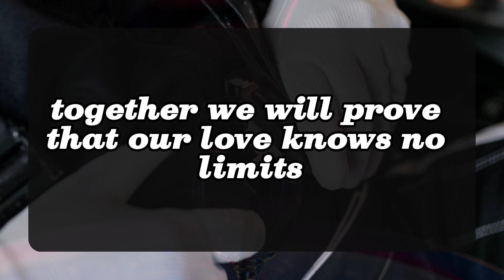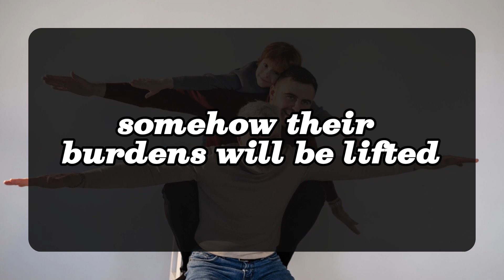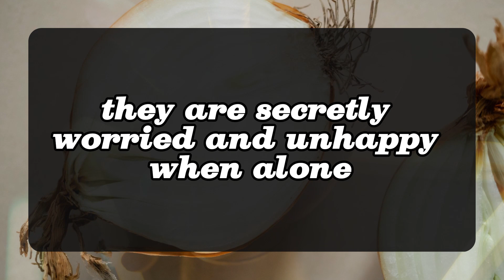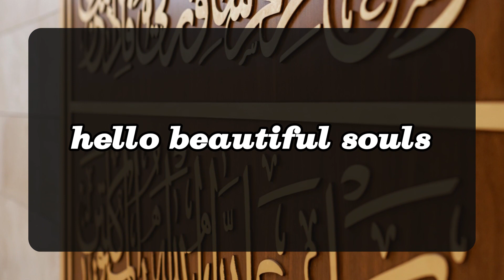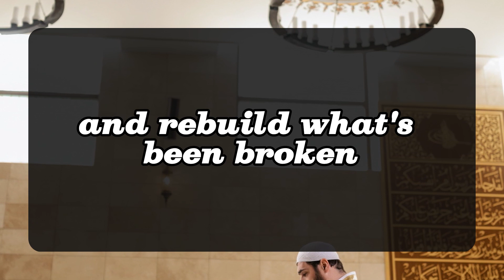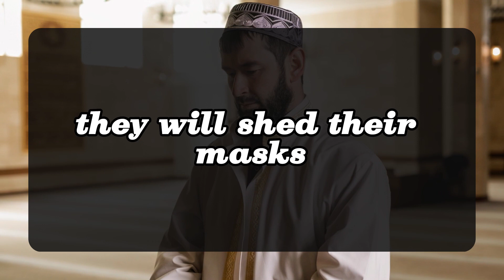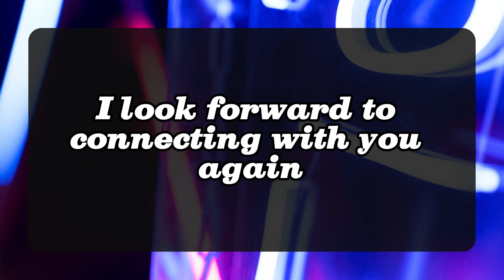😱😰I don't want you to move on and be with someone else 💌 DM DF | Divine Masculine to Divine Feminine